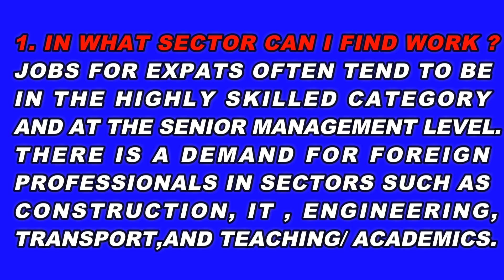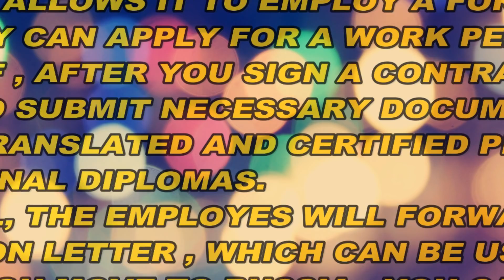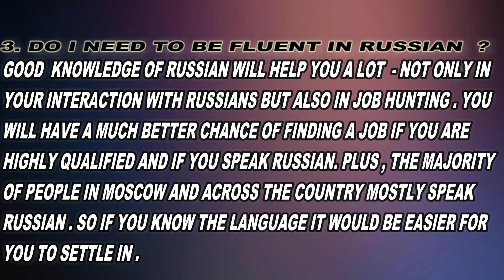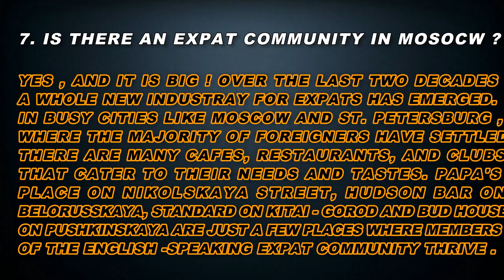HOW TO FIND JOB IN RUSSIA !!!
Russian job websites
These job websites are in English:

These job websites are in Russian:
Bankir.ru – financial jobs
Career.ru
CareerJet
eGraduate
Indeed
Headhunter
IRR
JobRapido
Job.ru
Penny Lane Personnel
Rabota
SuperJob
TrovitRussia